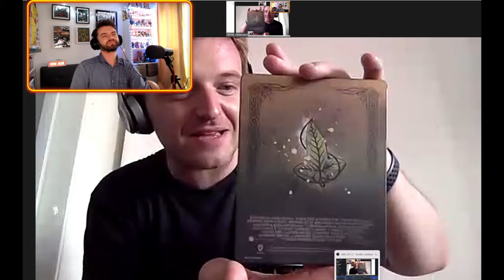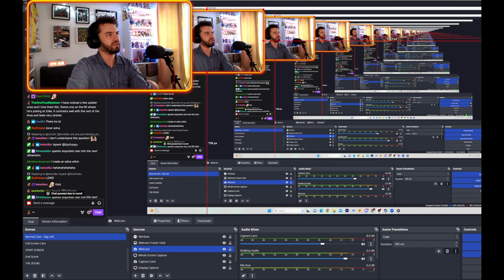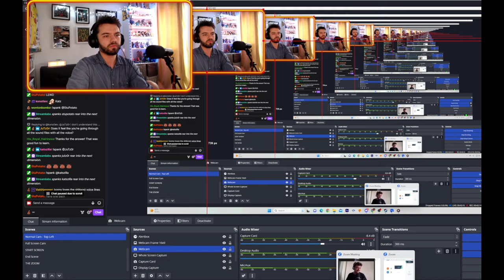Chat with Voice Actor: Greg Jones - Warhammer 40K: Darktide, Horus Heresy, Gollum.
This conversation was recorded in August 2023 with the lovely Greg Jones where we discuss his earliest projects, his Career so far, favourite dinosaur, personal Space Marine Chapters, film and much, much more! Don't miss a surprisingly psychedelic ending too!